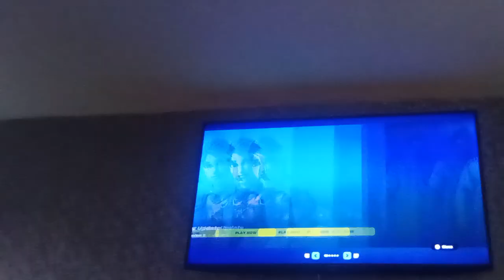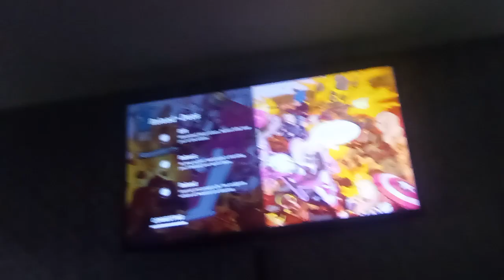26 October 2024